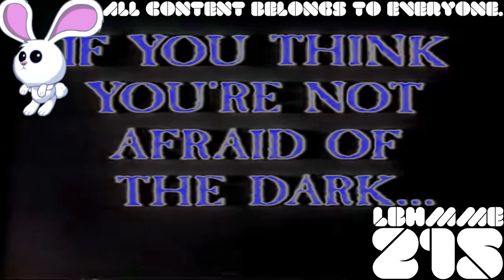(REQUESTED) They Came From Within Trailer (1975) In G-Major 834 (Sony Vegas Version)